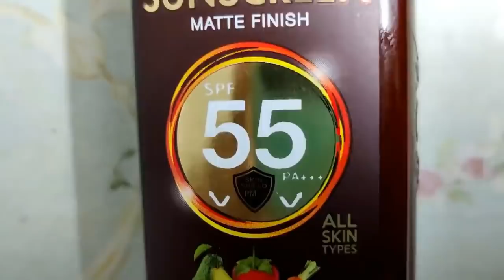నా తోటికోడలు వాళ్ళ ఇంట్లో Family Gettogether Party🎉 | ఇంట్లో Swimming Pool చూసారా?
Outfit From Meesho:
9808457
899/-

With Love
Harika